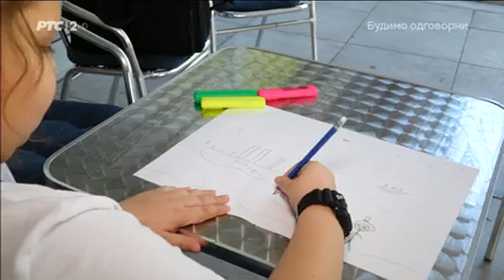RTS2 - Plan za letovanje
RTS2 - Mali dnevnik